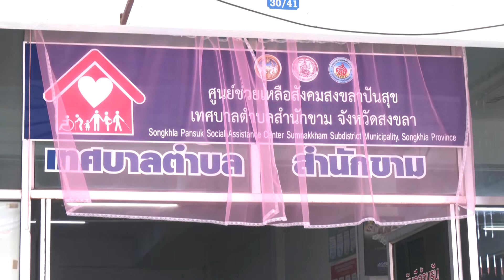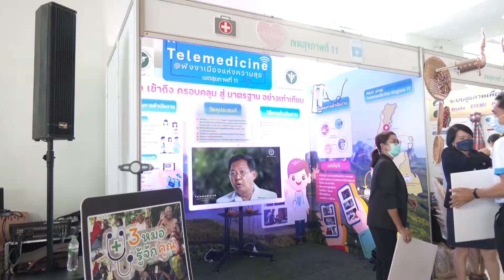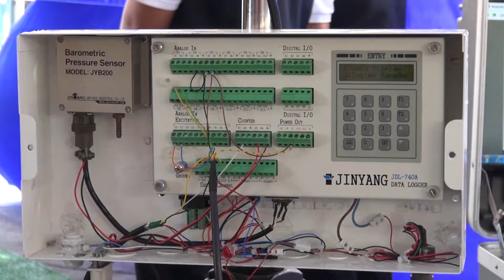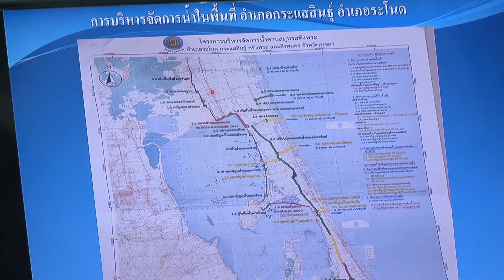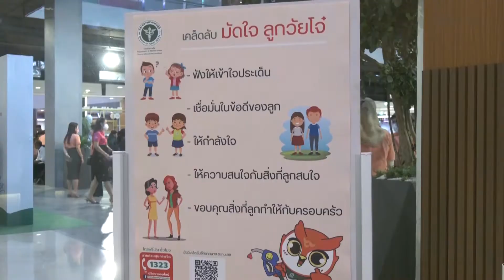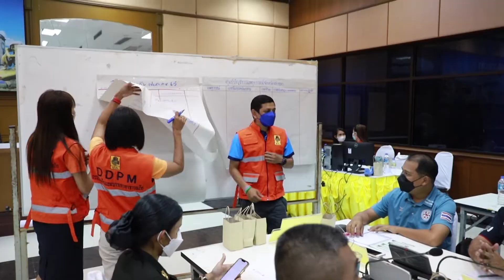สรุปประจำเดือน กันยายน 2565